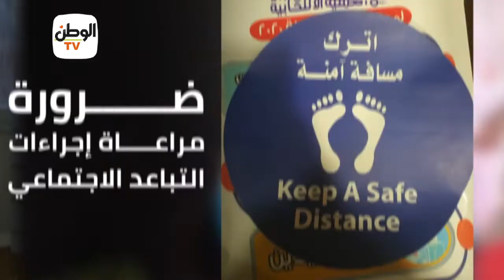انطلاق انتخابات مجلس الشيوخ وسط إجراءات أمنية واحترازية